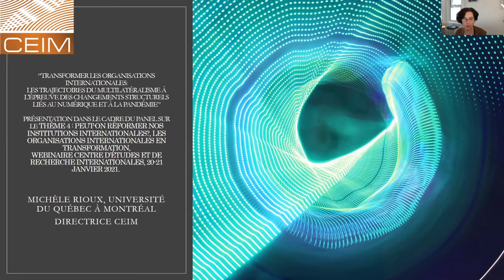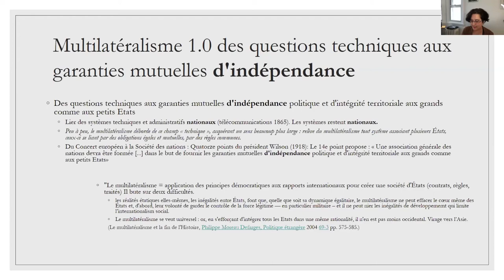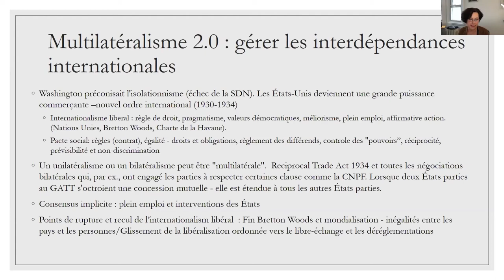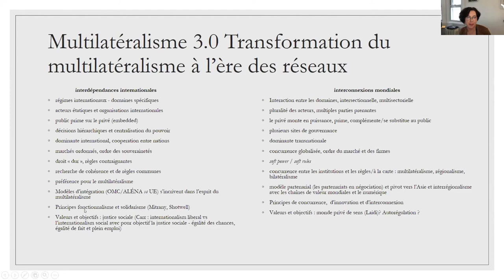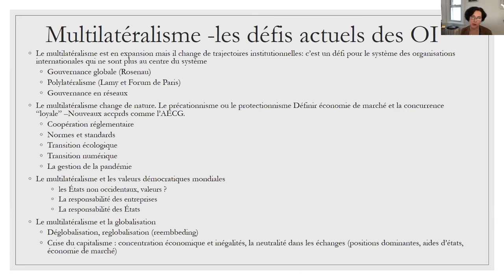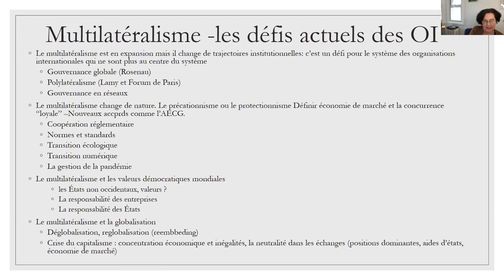Thème 4 | Atelier | Michel Bonsaint, Louis Gagnon et Michèle Rioux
Les organisations internationales en transformation
Thème 4 : Peut-on réformer nos institutions internationales ?
Atelier (30 minutes):
- Michel Bonsaint, Représentant du Québec au sein de la Délégation permanente du Canada auprès de l’UNESCO
- Louis Gagnon, Avocat et ex-Directeur de la Division de la Conférence, du Conseil et du protocole de l’Organisation des Nations Unies pour l’Alimentation et l’agriculture (FAO)
- Michèle Rioux, Professeure de science politique à l’UQAM et Directrice au Centre d’études sur l’intégration et la mondialisation (CEIM)